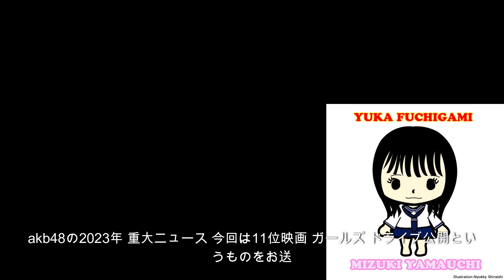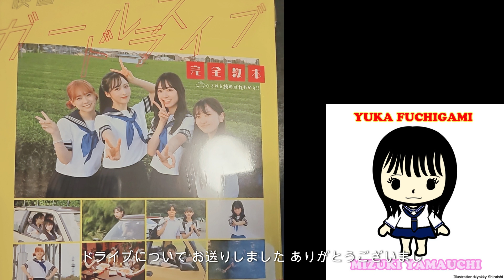11位・映画「ガールズドライブ」公開【2023AKB重大ニュース！】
■関連
【ニョッキーちゃんねる】
ニョッキーのちゃんねるです。お笑いネタ/オリジナル漫画/AKBなどアイドル/料理・グルメなど。